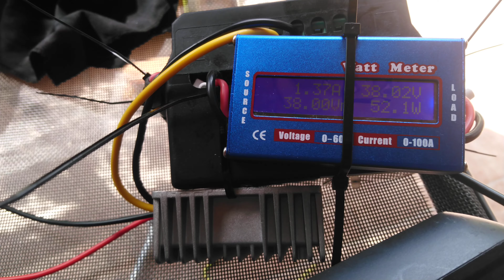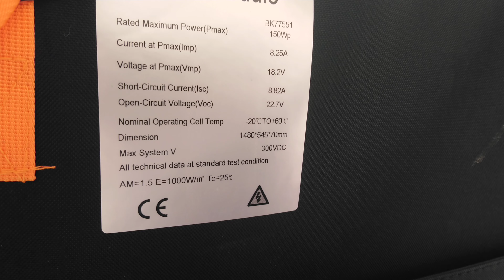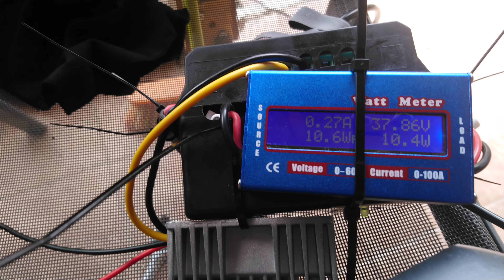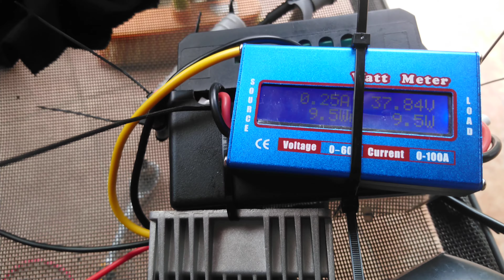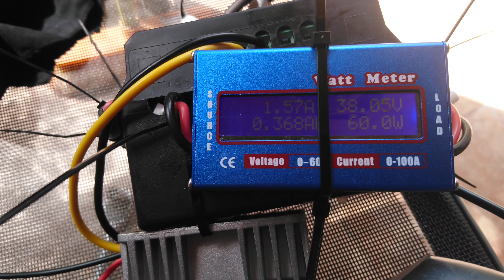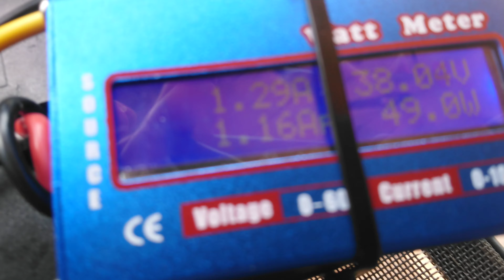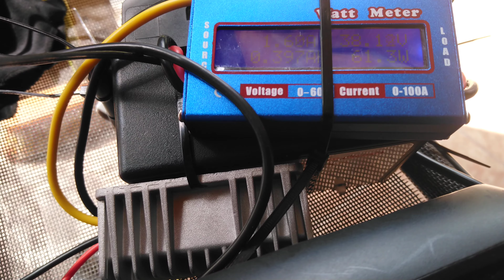test panou fotovoltaic Breckner 150wp cu mppt Genasun și acumulator Li-Ion Bosch Powerpack 500